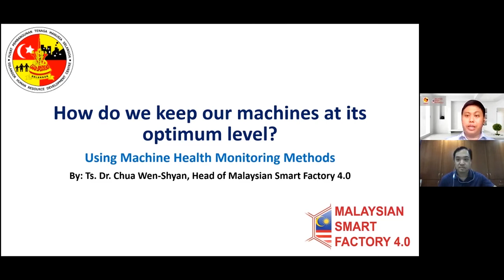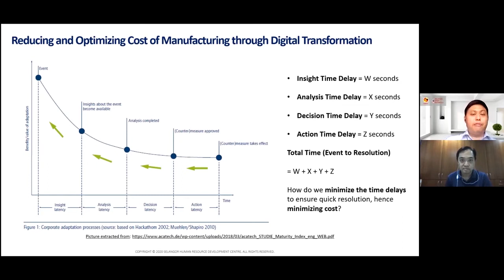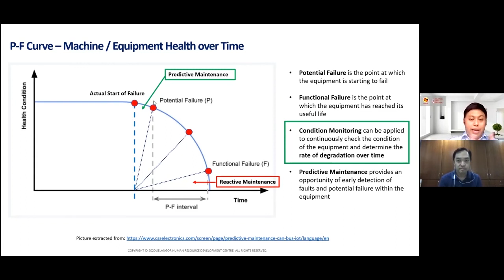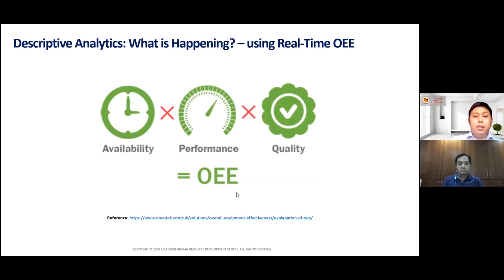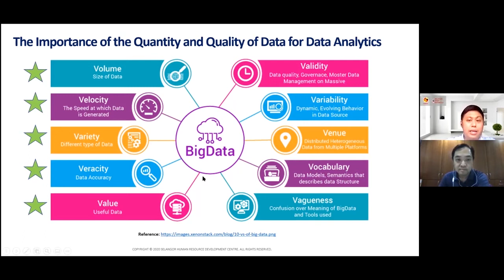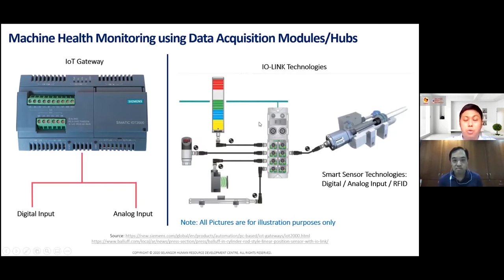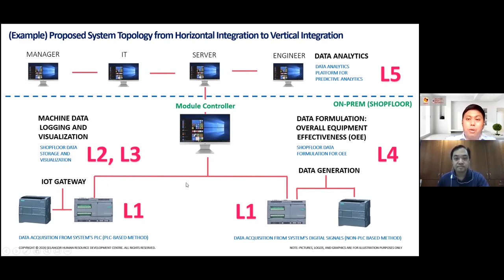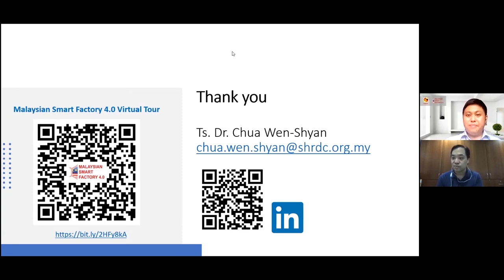MSF | 25 May | Dr Chua | Optimising Machine Utilisation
In this Youtube shorts (taken from the original video, this clip is on Dr Chua of the SHRDC shared his views on how can we optimise machine utilisation using Data.